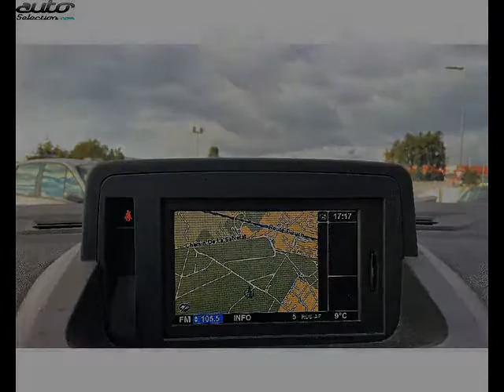Renault megane occasion visible à Colomiers présentée par Vl automobiles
Cette Renault megane occasion disponible à Colomiers dans le 31 est mise en vente par Vl automobiles - 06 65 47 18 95 - tous les détails sont